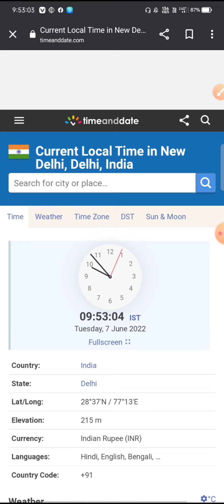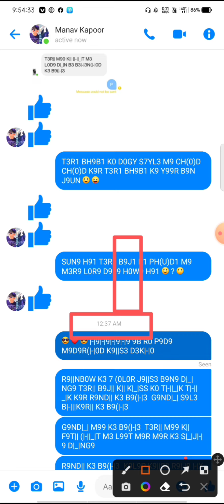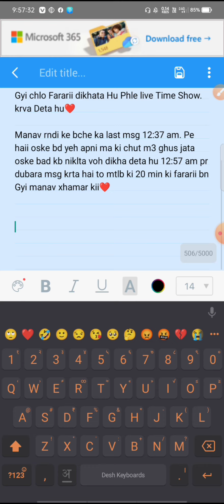Manav Kapoor Madr(Hod Fu(Ked by manish Kumar ❤